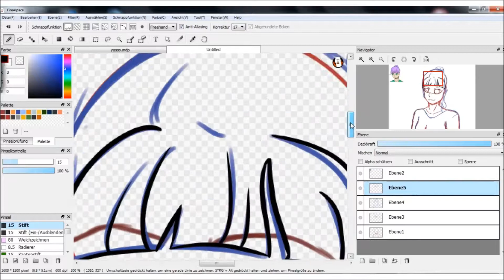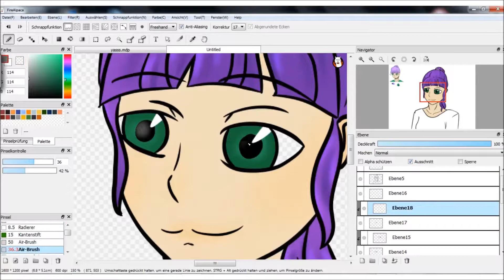Draw this again Challenge #1 || Purple haired girl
Shout at me on:
Deviantart: Twylatwyl
Instegram: Twylanju
My normal tumblr: Twyla (twylatwyl)
Creepypasta OC's Tumblr Blog: Shining Arrow (Official Tumblr) (shining-arrow)